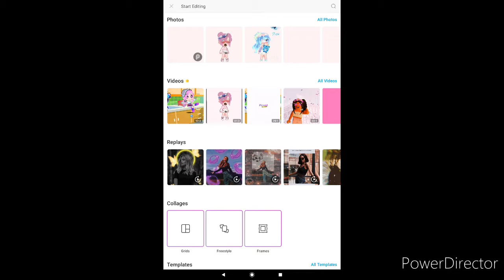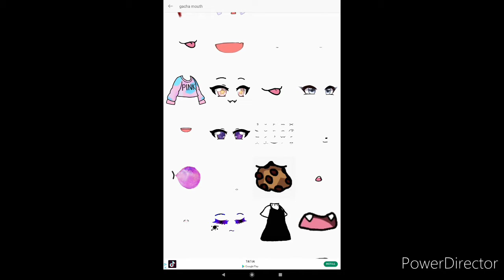A unique girl gacha picture